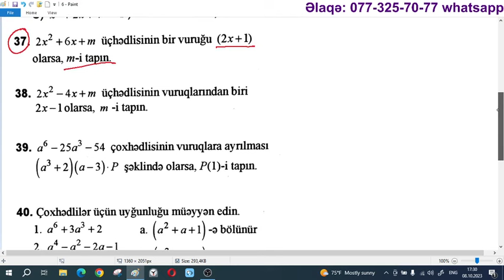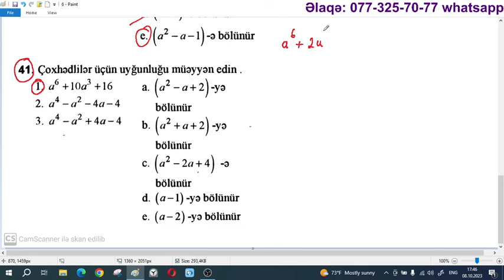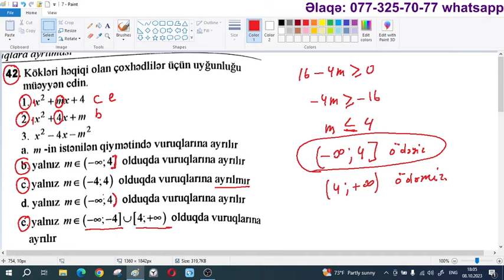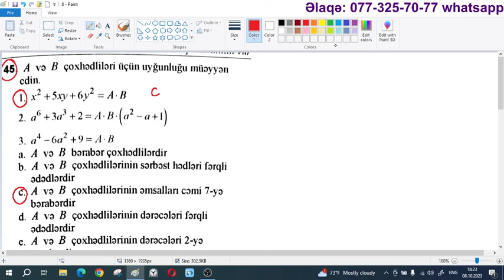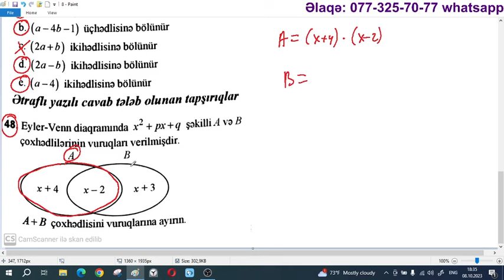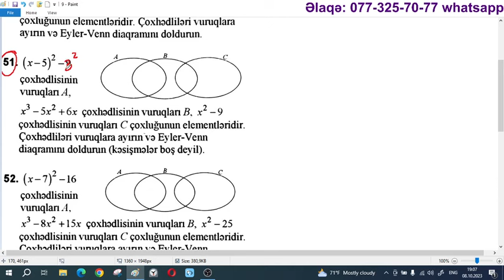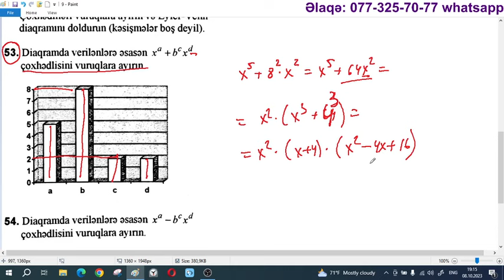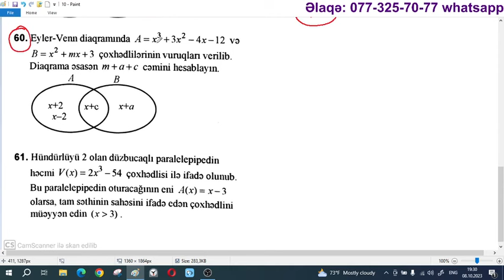Müxtəlif üsulların köməyi ilə vuruqlara ayırma 35-61 / Test toplusu 2023 Riyaziyyat (DİM)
Dərslərimiz haqqında məlumat üçün 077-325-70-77 nömrəsinə whatsapp-da yaza bilərsiniz. MİQ İBTİDAİ üçün videodərslərlə hazırlıqlarımıza, həmçinin 5-11 ci siniflər üçün bütün fənlər üzrə onlayn dərslərimizə, həmçinin videodərslərimizə qoşularaq İKİVURİKİ komandası ilə birgə hazırlaşa bilərsiniz